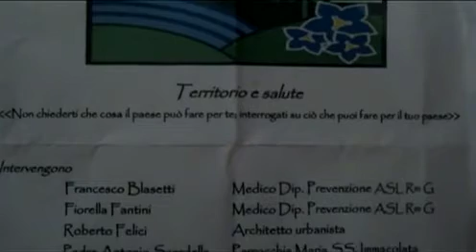Territorio e Salute. Convegno presso la Parrocchia S. Bruno di Colleferro